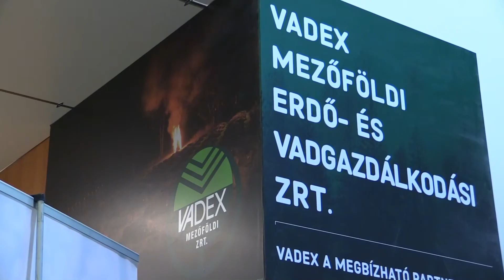FEHOVA - 2016.02.18-21 VADEX Zrt. PAVILON